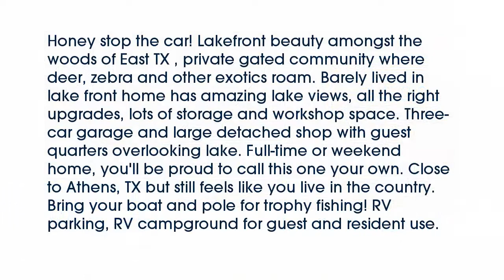Real estate for sale in Larue Texas - MLS# 13730567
9463  Safari Shores
Larue Texas 75770
MLS# 13730567

9463  Safari Shores
Larue Texas 75770
MLS# 13730567

Honey stop the car! Lakefront beauty amongst the woods of East TX  private gated community where deer zebra and other exotics roam. Barely lived in lake front home has amazing lake views all the right upgrades lots of storage and workshop space. Three-car garage and large detached shop with guest quarters overlooking lake. Full-time or weekend home you'll be proud to call this one your own. Close to Athens TX but still feels like you live in the country. Bring your boat and pole for trophy fishing! RV parking RV campground for guest and resident use.